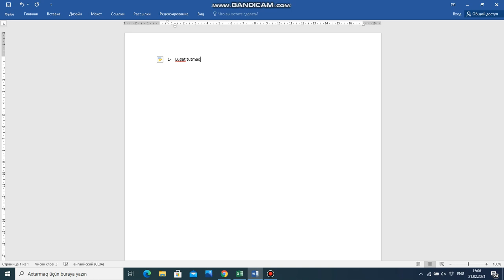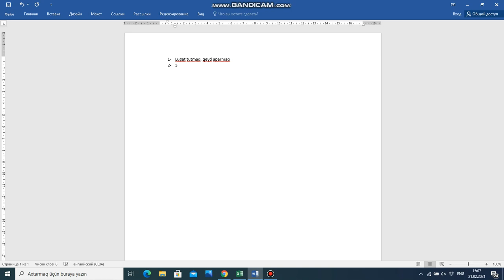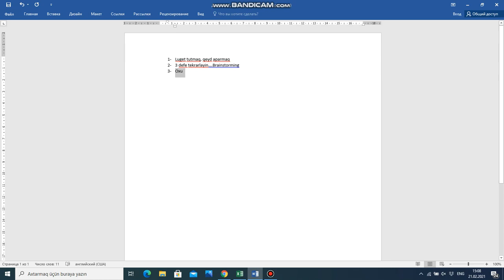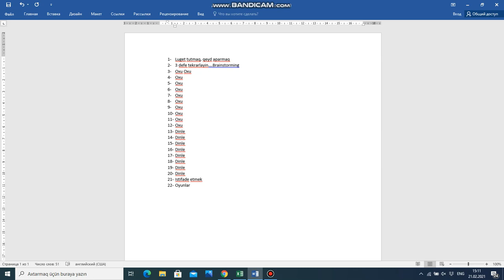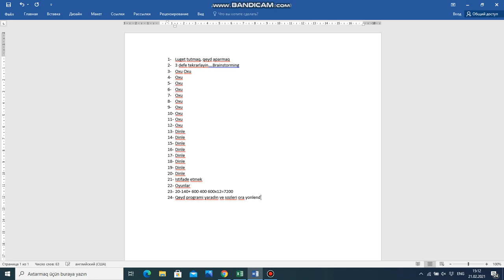İngilis dilində sözləri yadda saxlamağın maraqlı yolları